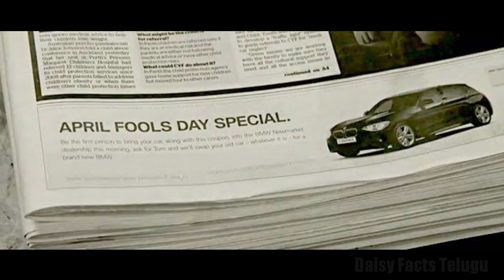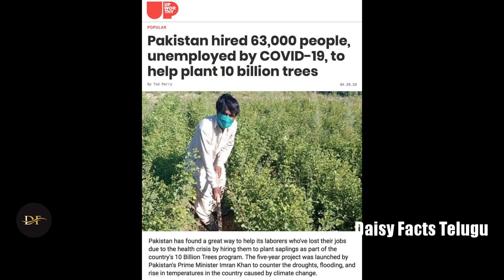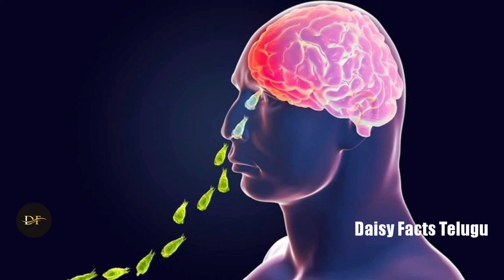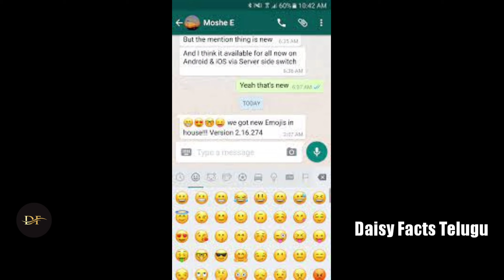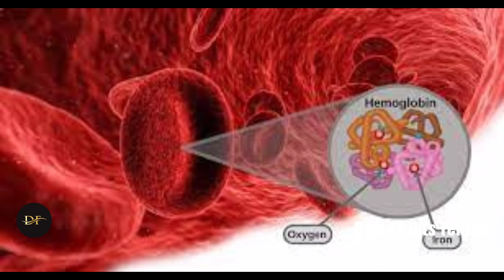Top 10 Intresting Facts Telugu||Amazing Facts || Daisy Facts Telugu || EP...5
Daisy facts telugu

msg me in instagram : Daisy facts telugu

join with me in telegram : Daisy facts telugu👻
If u want to know real facts come and join with me